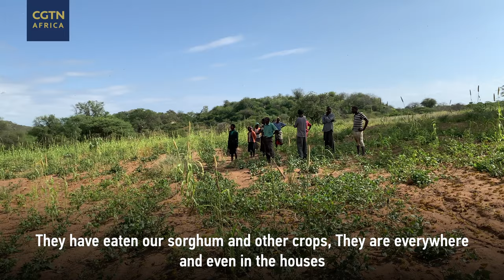Locust swarm begins to take an economic toll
According to the UN data, a major locust outbreak in northern Africa between 2003 and 2005 took nearly $600 million to control and did an estimated $2.5 billion in damage to crops.The current swarm is no different with both small and large scale farmers expecting less or no returns from their crops.